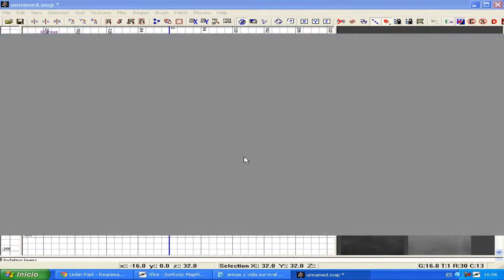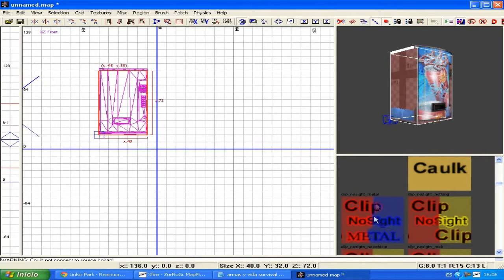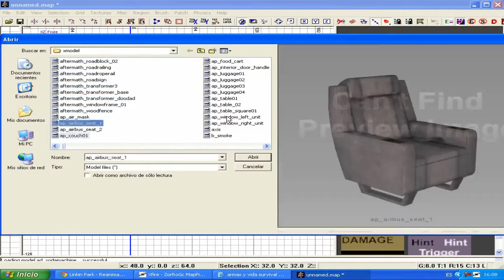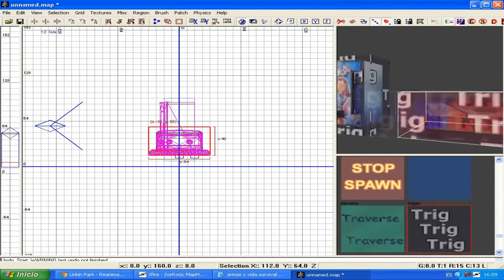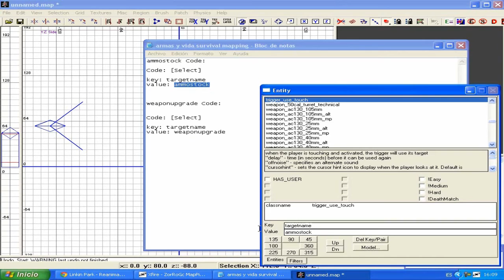1º Tutorial mapping mods rotu survival cod4 castellano ZorRoGc cajas expendedoras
Tutorial mapping cod4 para zombies en español!!! crea tus cajas de suministros para tus mapas zombies!!!